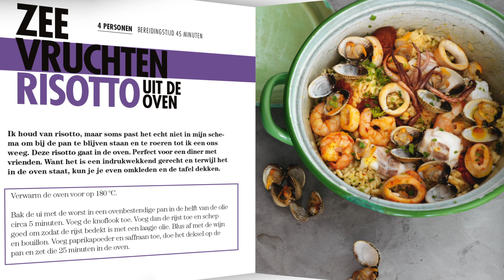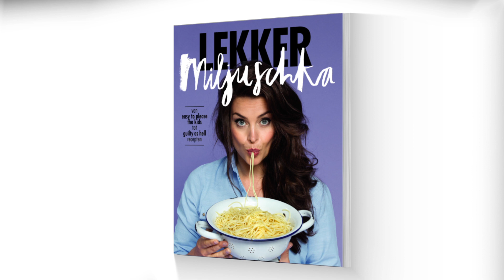Boektrailer Lekker Miljuschka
Miljuschka Witzenhausen ontpopt zich bij 24Kitchen tot de nieuwe goddelijke huisvrouw. In Lekker Miljuschka deelt de 24Kitchen-chef haar favoriete recepten met jou. Als moeder van twee kinderen weet Miljuschka als geen ander hoe moeilijk het af en toe is om hun iets voor te schotelen wat ze lusten. Daarom bevat dit boek de gezonde kinderrecepten die bij haar thuis een succes zijn. Maar Miljuschka zou Miljuschka niet zijn als ze geen aandacht zou besteden aan de guilty pleasures! Zo deelt ze in dit kookboek het recept van haar superzondige cheesecake en andere guilty-as-hell recepten. Wil je je partner, kinderen, vriendinnen of gewoon jezelf iets lekkers voorzetten? Kook dan mee met deze goddelijke huisvrouw!